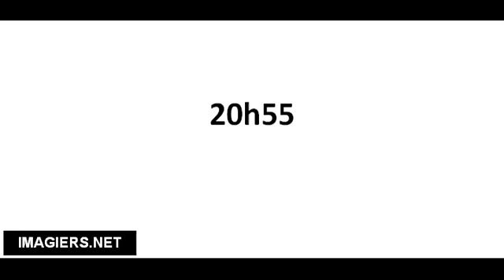Richtig Aussprechen # 20h55